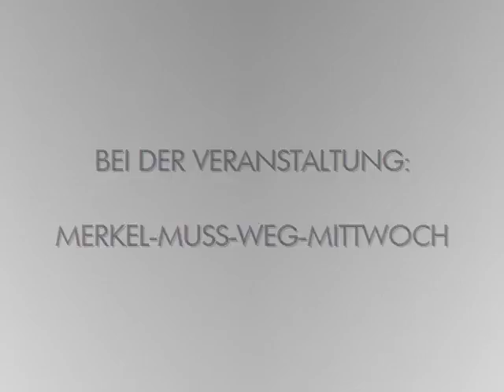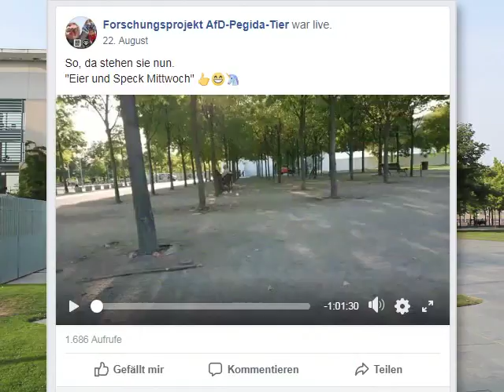VOR ORT AKTUELL - MERKEL-MUSS-WEG-MITTWOCH VOM 29.AUGUST IN BERLIN - MITTE.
VOR ORT AKTUELL. BEI DER VERANSTALTUNG MERKEL-MUSS-WEG-MITTWOCH DER AFD BRANDENBURG AM 29.AUGUST IN BERLIN. VERANSTALTUNG NUMMER 79.

THEMEN VOR ORT U.A. :
- BERICHT DEMONSTRATION EBERSWALDE MIT BIRGIT BESSIN , CHRISTOPH BERND , LARS GÜNTHER , STEFFEN JOHN , ... VOM 26.AUGUST ,
- BERICHT VOM TAG DER OFFENEN TÜR IM BUNDESKANZLERAMT. KURZGESPRÄCH MIT ANGELA MERKEL.
SPRICHT SIE WIE ZUGESAGT MIT FRANZ WIESE DEMNÄCHST EINMAL?!? ,
- BUSCHFUNK - ANTIFANTEN VON DER FORSCHUNGSGRUPPEN SEITE " FORSCHUNGSPROJEKT AFD-PEGIDA-TIER " AUCH WIEDER
DA ... ,
- BAYERNWAHL AM 14.OKTOBER ,
- TAG DER OFFENEN TÜR - TAG DER EIN UND AUSBLICKE -
IM BUNDESTAG / REICHSTAGSGEBÄUDE AM SONNTAG , 9.SEPTEMBER , AB 9.00 UHR. AFD BUNDESTAGSFRAKTION ( UND ANDERE BUNDESTAGSFRAKTIONEN ) ERWARTEN BESUCHER UND STELLEN SICH VOR

MIT AUSSCHNITT :
- BUSCHFUNK - ANTIFANTEN VOM " FORSCHUNGSPROJEKT
AFD-PEGIDA-TIER "  MACHTEN 1 STUNDE UND 1 MINUTE AUFNAHME AM MITTWOCH , 22.AUGUST - AUSSCHNITTE AB ( AB  1:34 ) ,
- SPUCKENDE DAME VOR FRANZ WIESE ... ( AB 1:17:04 )

NEU : SEITEN - TIP
LUTZ IGES AM MORGEN / TAGES LUTZ - MIT LUTZ BACHMANN
UND
SEITE AFD-TELEVISION :

WEITERES TREFFEN -
VERANSTALTUNG 80 , AM 5.SEPTEMBER ,
18.00 UHR IN BERLIN.
DIREKT VOR DEM KANZLERAMT.

TEILAUSSCHNITT ÜBERNAHME / AUFNAHME : SEITE  FORSCHUNGSPROJEKT AFD-PEGIDA-TIER
TEILAUSSCHNITT ÜBERNAHME / AUFNAHME : ARD

WAHL AKTUELL :
NÄCHSTE LANDTAGSWAHLEN AM 14.OKTOBER  IN BAYERN UND AM 28.OKTOBER IN HESSEN.

FRAUENMARSCH ZUM KANZLERAMT 17.02. , 17.2. / 09.06. , 9.6.
FRAUENMARSCH BERLIN 9.JUNI
29.08. , 29.8. DEMO DEMONSTRATION KUNDGEBUNG
Merkel muß weg Mittwoch in Berlin !
AFD GROSSDEMONSTRATION
AFD DEMO AFD GROSSDEMO BERLIN
TAG DER OFFENEN TÜR BUNDESKANZLERAMT BUNDESREGIERUNG CHEMNITZ / SACHSEN

VERA LENGSFELD EVA HERMAN ANGELIKA BARBE
HAGEN GRELL HEIKO SCHRANG NIKOLAI NERLING

MERKEL MUSS WEG DEMO MAINZ BEWEG WAS !
MERKEL MUSS WEG DEMO HAMBURG
MERKEL MUSS WEG MONTAG MONTAGSDEMO

AVAAZ CAMPACT E.V. DGB AMADEU ANTONIO STIFTUNG ALI CAN RENE ENGEL DARIUS KÜ CHRISTOPH SCHOTT TORSTEN SEWING INTERKULTURELLER FRIEDEN E.V. NATURFREUNDE KLEINER 5 AUFSTEHEN GEGEN RASSISMUS DEMOKRATIE IN BEWEGUNG SUMOFUS ASTA UDK BERLIN THE EUROPEAN MOMENT GEGEN HASS UND RASSISMUS IM BUNDESTAG JUNE TOMIAK DEUTSCHPLUS E.V. NOPEGIDA PRO ASYL SEA WATCH E.V. I,SLAM POETRY JUNGE EUROPÄISCHE BEWEGUNG BERLIN-BRANDENBURG E.V. DEUTSCHPLUS LSVD DIEM25 VDK E.V. LIEBE STATT HASS TAZ DIE TAGESZEITUNG ANTIFA NT ANTIFA BERLIN GRIB CULCHA CANDELA ANTON HOFREITER CLAUDIA ROTH KATRIN GÖRING-ECKARDT RIGAER STRASSE ANTIFA ZECKENBISS FORSCHUNGSGRUPPE FORSCHUNGSPROJEKT AFD PEGIDA TIER BAHNHOFSKLATSCHER MICHAEL SAUERBIER BILD BLÖD BERND POSSELT ZENTRUM FÜR POLITISCHE SCHÖNHEIT